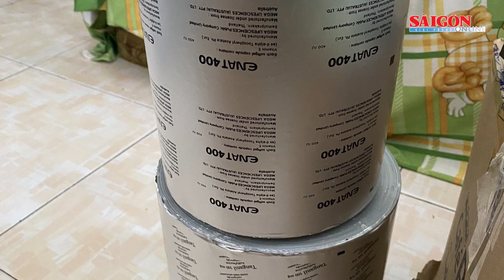Bắt quả tang 142 đối tượng đá gà ăn tiền | Tin nóng 20H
Tin nóng 20H 12-7 có các thông tin đáng chú ý: Bắt quả tang 142 đối tượng đá gà ăn tiền; Bắt giữ 2 đối tượng giết người rồi trốn sang Campuchia; Triệt phá đường dây sản xuất, buôn bán tân dược quy mô lớn; Một phụ nữ bị sốc nhiễm khuẩn sau khi ăn bánh tẻ...